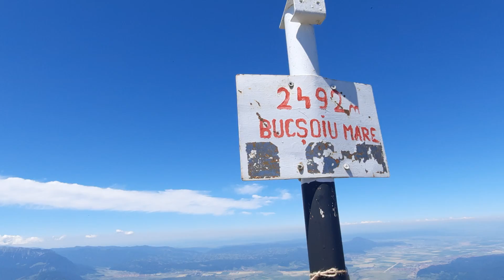Vf. BUCSOIU 2492 m